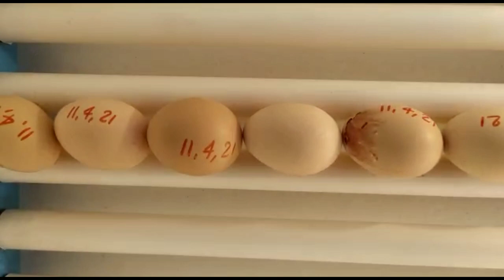jai durga bhavani incubators 8179925119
Tadepalligudem pakana modugagunt D.narasarao Watshep 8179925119 je Durgabavani incubetar